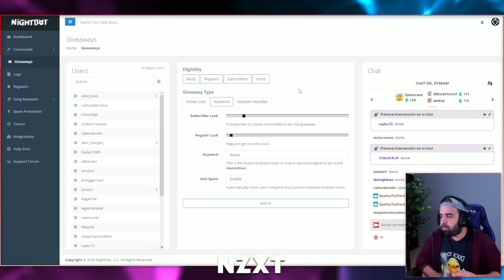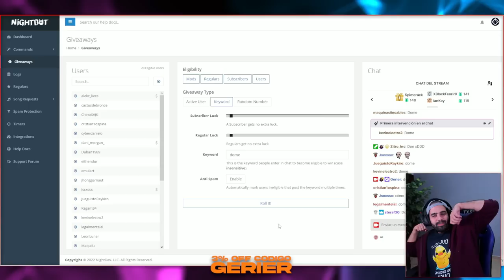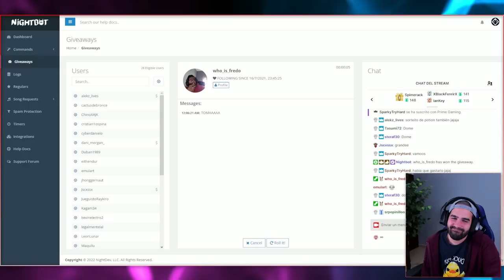EL INDIE DEL AÑO QUE HA VENDIDO 1 MILLÓN $ EN 5 DÍAS • Dome Keeper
Dome Keeper es un revolucionario y original roguelike tower defense (o, mejor dicho, dome defense) donde habremos de defender nuestra pequeña base de hordas alienígenas mientras excavamos la tierra en busca de un artefacto misterioso.